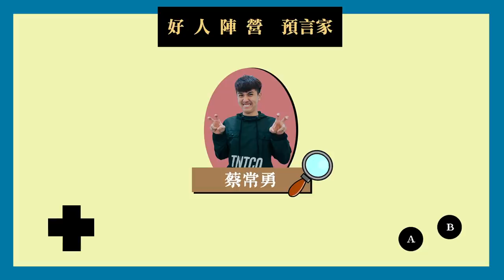【一起噗累】狼人殺進階版！佩諭這次要提告了！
狼人殺終於約到大家一起玩了
這群人真的心機很重啊！
這版本還有續集喔～ 之後會陸續上！